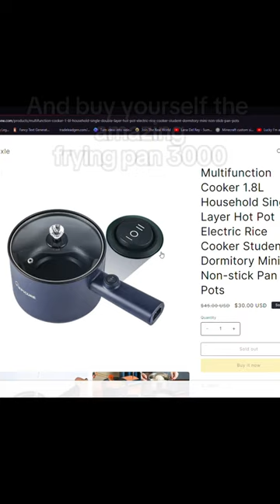The Best Cooking Pan for you